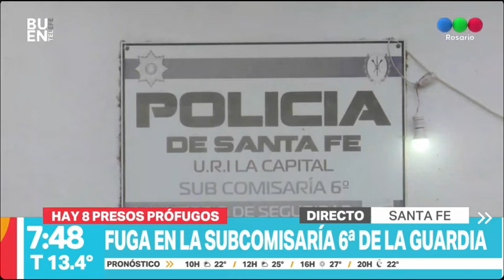Se fugaron 9 presos de la Subcomisaría Sexta de La Guardia